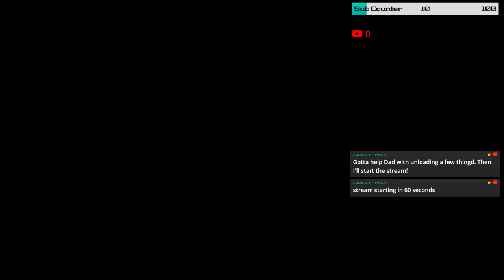"Battle Axe Magic Swords & Planet Yeeters!!!" AMID EVIL Stream #2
I hate thinking of descriptions...